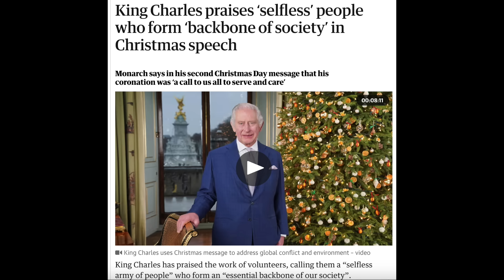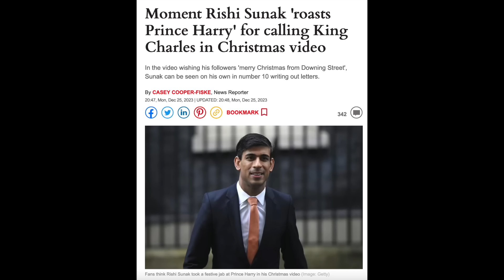King Charles & Royal Family Unite at Christmas While Prince Harry & Meghan Markle Humiliated!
Royal Family Unites At Christmas While Prince Harry & Meghan Become the Ghosts of Christmas Past!

Code: RDT15

PostalAnnex+ Round Rock TX
110 N. I H 35